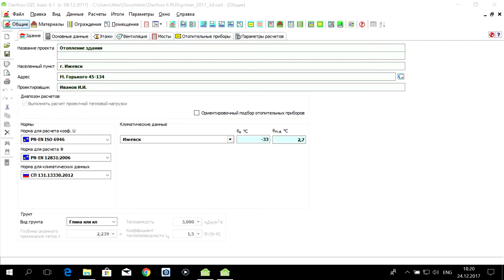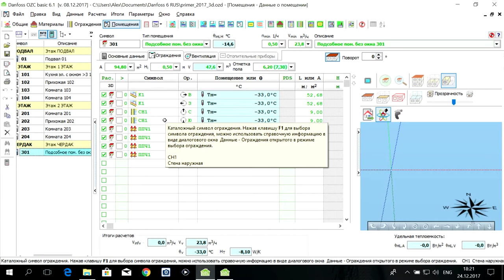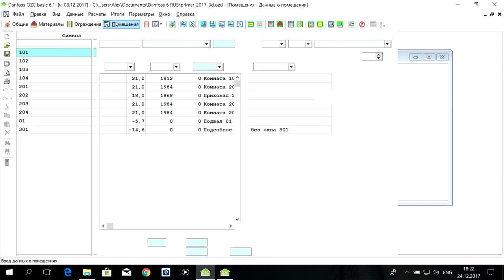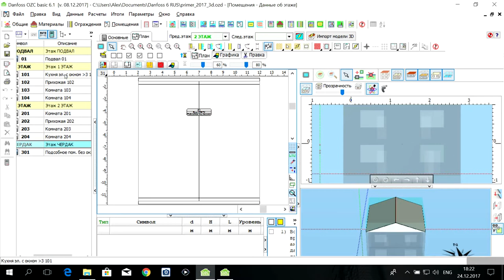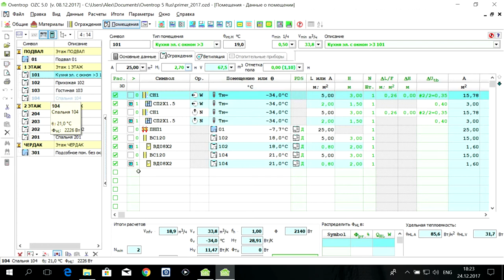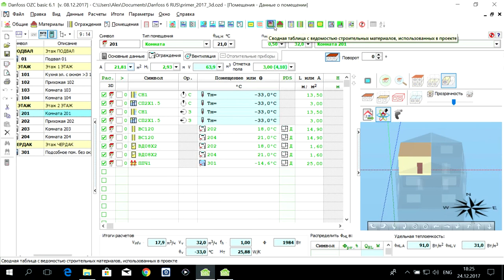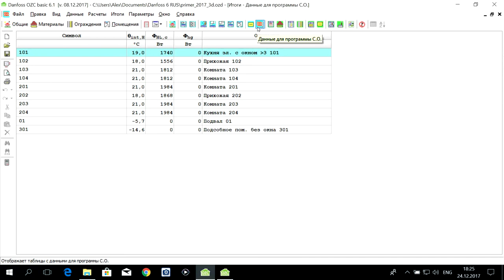Программа Danfoss OZC 6.1. S01.E10. Итоги 2. Выводы 2.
Программа Danfoss OZC 6.1 итоги и выводы (дополнение) для лабораторной работы. Лабораторная работа по дисциплине "КТ в СТГВ" для студентов разных форм обучения. Будет полезна студентам, преподавателям и специалистам в сфере строительства.